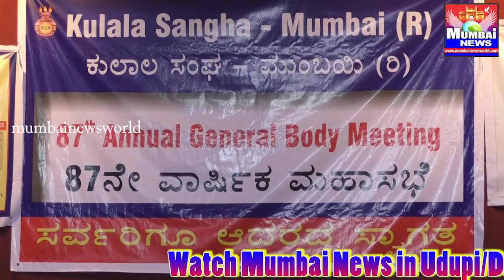(Kulala Sangha Mumbai-87th AGM,Awards,Felicitation,Cultural Program)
ಕುಲಾಲ ಸಂಘ ಮುಂಬಯಿ-87ನೇ ವಾರ್ಷಿಕ ಮಹಾಸಭೆ,ಸಾಧಕರಿಗೆ ಸನ್ಮಾನ,ನ್ರತ್ಯ ಕಾರ್ಯಕ್ರಮ